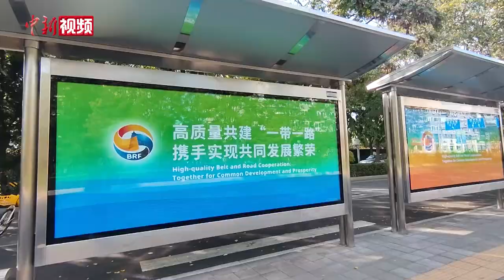第三届“一带一路”国际合作高峰论坛临近 北京街头氛围渐浓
第三届“一带一路”国际合作高峰论坛将于10月17日至18日在北京举行。近日，北京街头搭建起了论坛主题景观，道路两侧摆满鲜花并悬挂了论坛旗帜，迎接论坛的氛围日渐浓厚。本届高峰论坛不仅是纪念共建“一带一路”倡议提出十周年最隆重的活动，也是各方共商高质量共建“一带一路”合作的重要平台，目前已有来自130多个国家、30多个国际组织的代表确认与会。（谢龙飞）